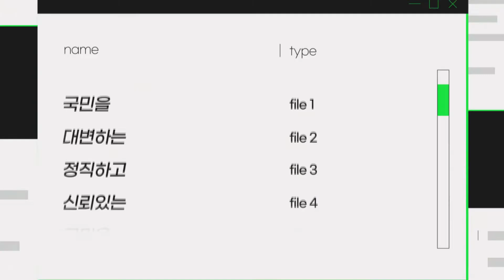고양시 이재준시장 덕양구청 통합일자리박람회 개최 김운영구청장 국민의소리TV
고양시(시장 이재준)가 오는 22일 덕양구청에서 통합일자리박람회를 개최한다고 8일 밝혔다.

이번 박람회에서는 구인 기업 10개사가 시간대별로 분산 참여해 사전에 매칭된 구직자와 소규모로 현장면접을 진행한다. 이날 행사에 참여하기 어려운 기업은 화상면접과 동행면접 서비스를 별도로 지원받을 수 있다.

참여를 희망하는 구인기업은 오는 15일까지 고양시일자리통합정보 홈페이지 또는 블로그에서 온라인 접수하거나 전화로 신청하면 된다.

한편, 고양시통합일자리센터는 방역수칙을 준수하며 야외 면접, 온라인 채용설명회 등 다양한 방식으로 일자리 행사를 진행하고 있다. 오는 6월에는 중장년을 위한 일자리박람회를 추진할 예정이다.